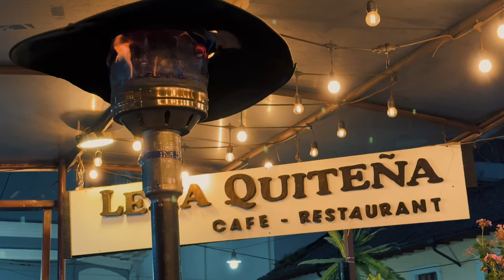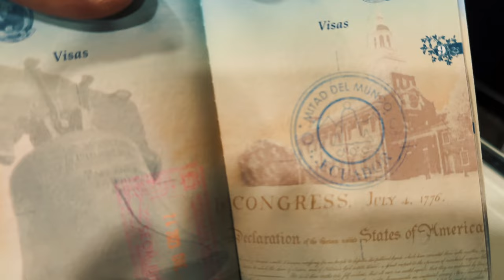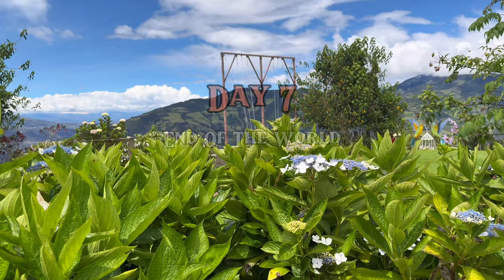Ecuador Travel Itinerary: The Best Destination for Christmas & New Year's Adventures!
Join me on a one-week travel adventure through the heart of Ecuador during the festive Christmas and New Year's season! From the rich history of Quito to the breathtaking beauty of Quilotoa Lake, the rejuvenating hot springs of Baños, and the thrilling edge of the Amazon Rainforest, this trip was full of unforgettable moments. I also share a detailed cost breakdown, including accommodations, activities, meals, and transportation, to help you plan your own perfect trip to Ecuador. Don't miss insider travel tips, hidden gems, and unique Ecuadorian traditions that make this journey truly one of a kind!

0:00 Intro
0:49 Day 1: Christmas Eve in Quito
3:35 Day 2: Taste & Vibe of Quito
9:47 Day 3: Mitad Del Mundo (The Middle of the World)
12:08 Day 4: Shimmering Quilotoa Lake
16:07 Day 5: Volcano Springs in Baños
18:38 Day 6: Diablo Waterfall and Amazonia
23:16 Day 7: End of the World or Crazy Baños
26:37 Day 8: Wild New Year Celebration in Ecuador (burning Años Viejos, New Year Viudas)

Places to visit:

- Quito:
-- Ines Restaurant
-- El Panecillo Hill
-- Virgin of Quito
-- Independence Square
-- Basilica Del Voto Nacional
-- Vista Hermosa Restaurant
-- Calle La Ronda Street
-- Lena Quitena Restaurant
-- Miskay Restaurant
-- Boutique Hotel La Basilica Quito

- Mitad Del Mundo (The Middle of the World)

- Quilotoa Lake

- Baños:
-- Piscinas Termas De La Virgen
-- Cascada El Pailon (Del Diablo)
-- Finca Mirador Indichuris
-- La Casa Del Arbol
-- Mega Adventure Park Rio Blanco (ZIP Line, glass bridge, bridge jump)
-- Haycha Restaurant

Traditional Ecuadorian Dishes and Drinks:
- Dulce De Higo (dessert)
- Quimbolito (dessert)
- Canelazo (drink)
- Guinea pig Cuy
- Ecuadorian Ceviche
- Beef Tongue
- Crema De Zapallo
- Morocho (dessert drink)